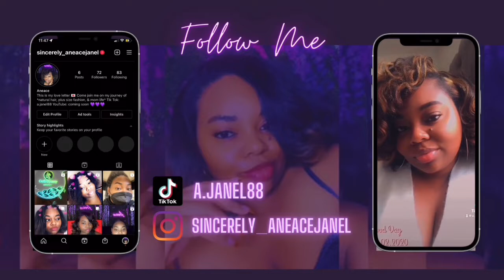A bomb braidout! Poppin curls guaranteed!!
Watch me achieve this bomb braidout using Camille Rose’s honeycomb whip supercream. Taking some time to reflect on our growth and where Sincerely Aneace Janel can go 💜💜

Get 7/11 (In the Style of Beyonce) [Instrumental Version] by BeatRunnaz

License ID: YMKnVA0PB9N